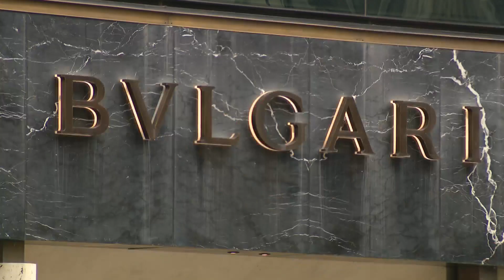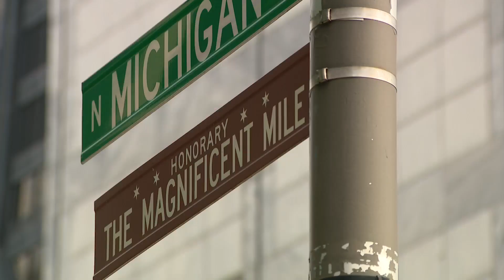Cook County Treasurer: 'Nothing wrong with Target, it just doesn't belong in Water Tower"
Target is looking to take over part of the space that Macy's is leaving at Water Tower Place on the Magnificent Mile.